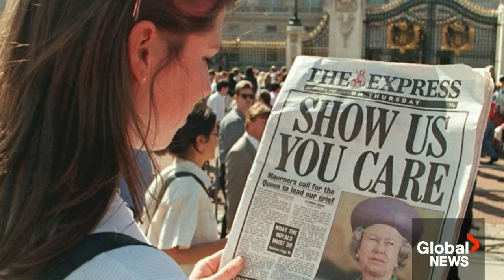King Charles' long road to the throne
Before today’s coronation, King Charles III was both the oldest and longest-serving heir apparent in British history.

He held the title of Prince of Wales since 1958 and he inherited the title of Duke of Edinburgh when his father Prince Philip died in 2021.

Eric Sorensen looks back at the King’s long road to the throne.